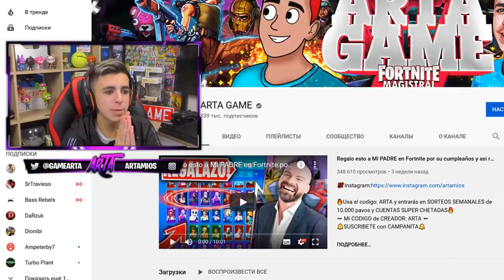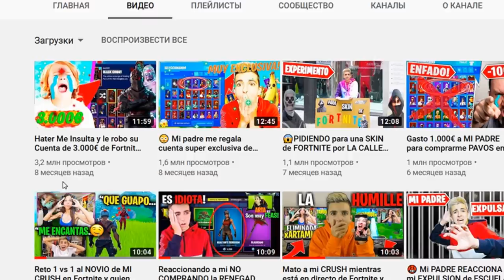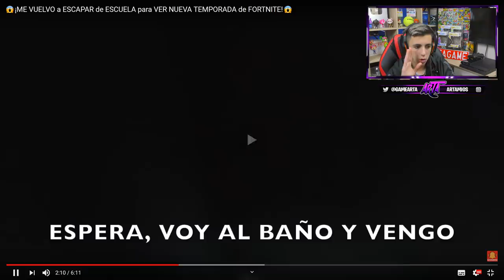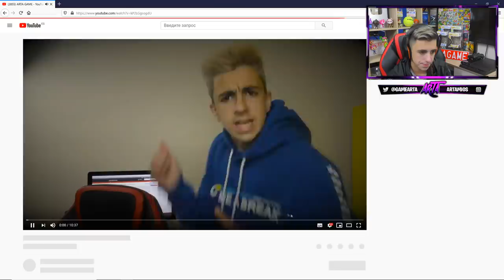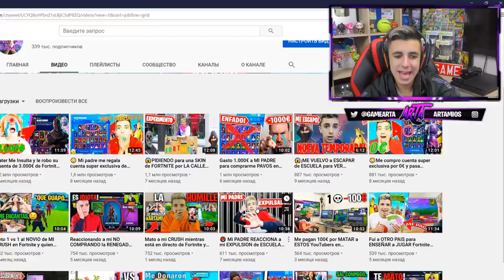El día que me escapé del colegio para jugar Fortnite... *LA VERDAD*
🔥Resumen del video:
                                              📌📍METAS📍📌